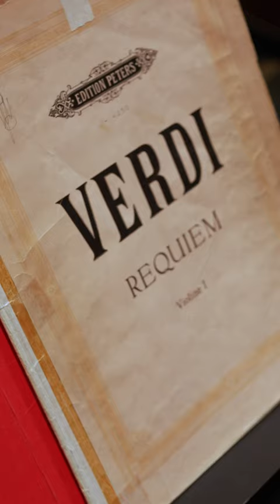Behind the Scenes of Our Season Start!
What a start to the season it has been!

We kicked off last Thursday with Santtu at the helm for Verdi's Requiem to a packed Royal Festival Hall.

The journey continued on Sunday when the exceptionally talented Seong-Jin Cho graced us with his performance of Shostakovich's playful Concerto for Piano, Trumpet, and Strings.

We extend our heartfelt appreciation to all those who joined us for these remarkable performances. We are excited this week to return to Basingstoke with Nicola Benedetti!